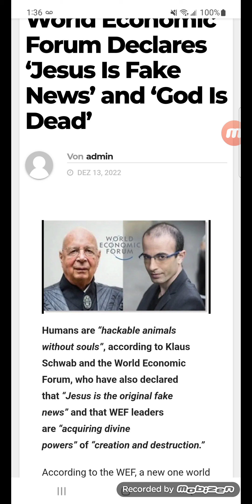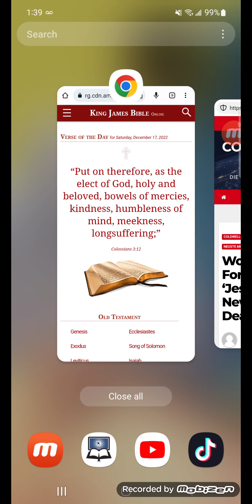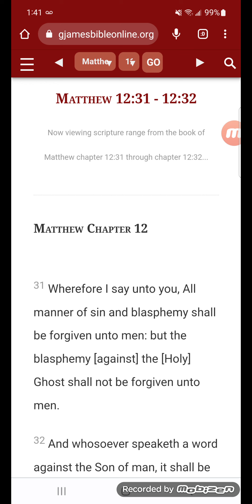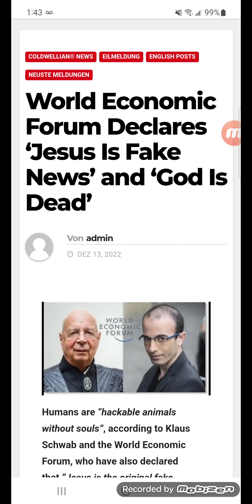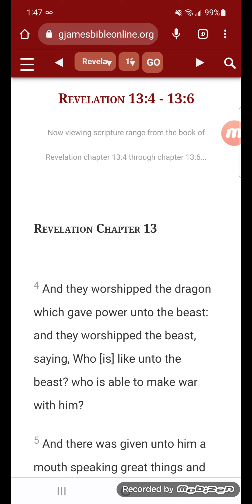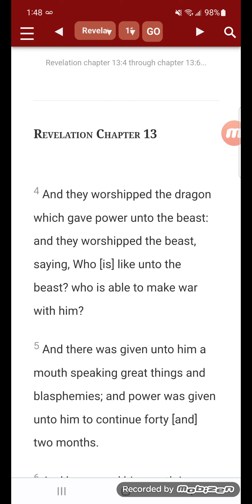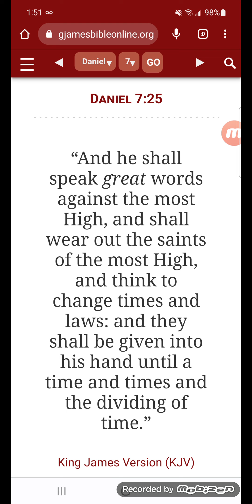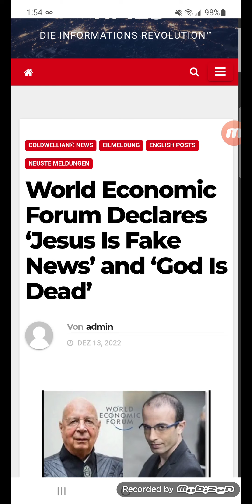The scriptures is on point